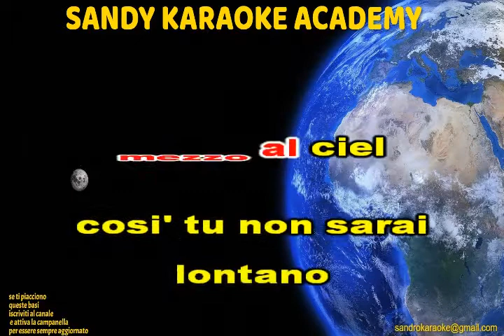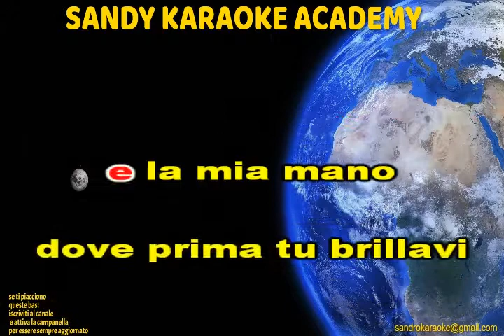KARAOKE UNA CAREZZA IN UN PUGNO ADRIANO CELENTANO (VERSIONE JAZZ) (demo)